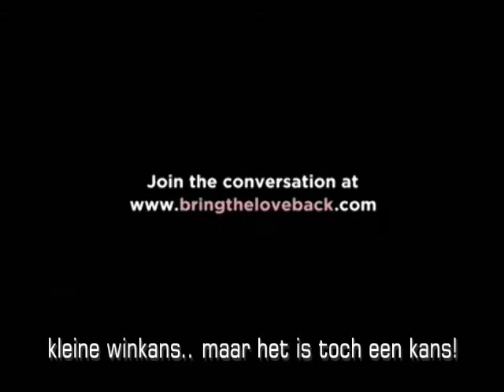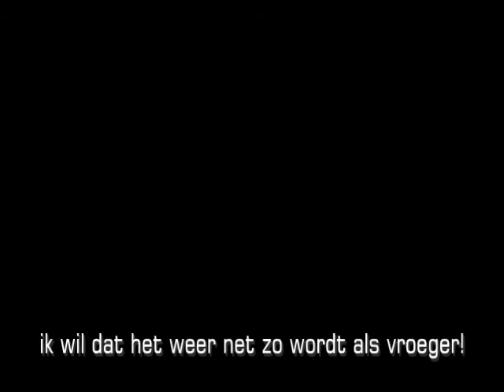The Break Up adverteren veranderd nederlands ondertiteld